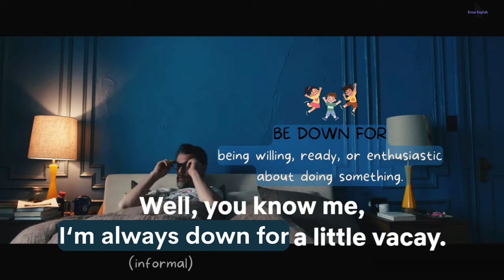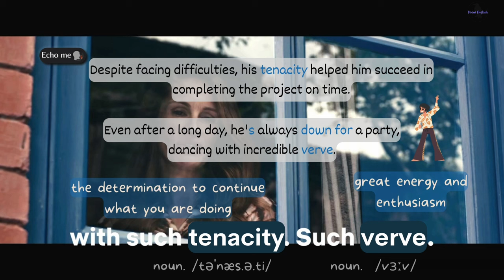Learn English with Movies/Leave the World Behind. Unlock fluent and advanced spoken English.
What you can expect in this video:
Psyched
Get a jump on
Off-season
Be down for
Hellish
Tenacity
Verve
Help out
Thingy